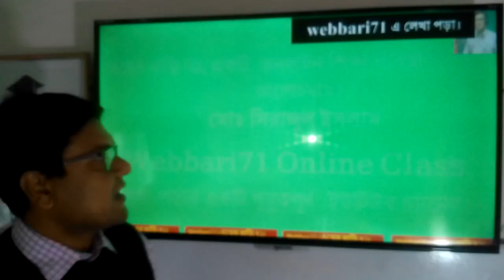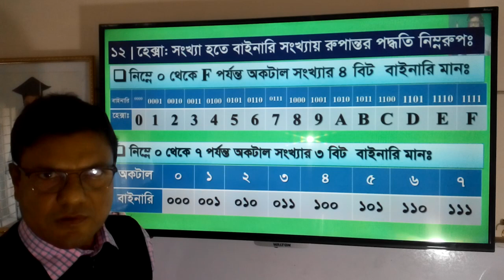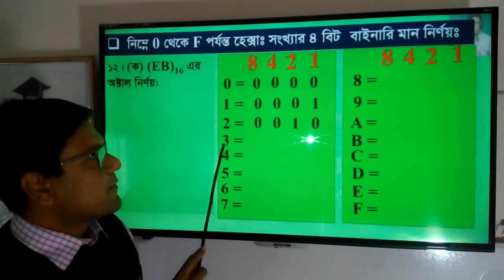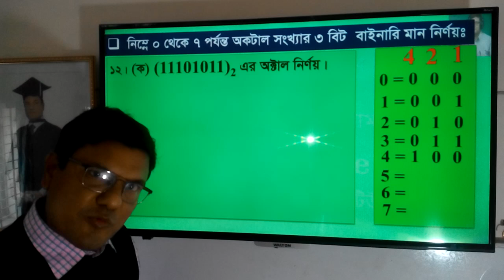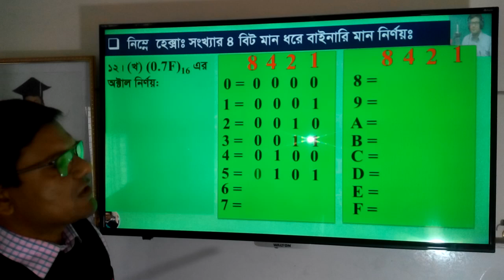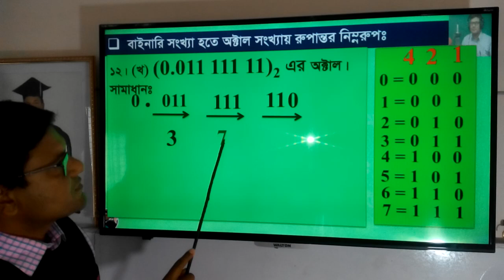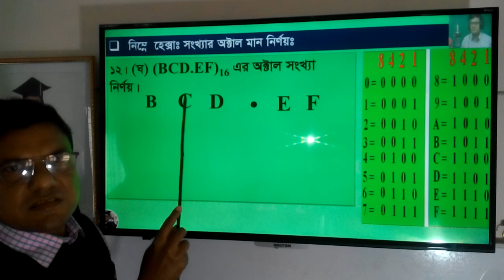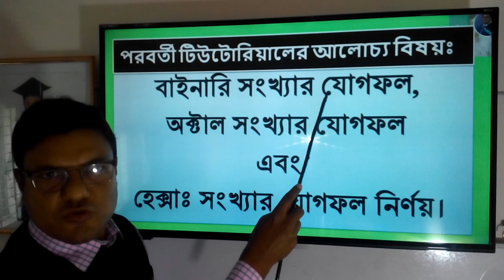HSC ICT Chapter-3 | ICT for admission | ICT- ৩য় অধ্যায় পর্ব-৭ হেক্সাডেসিমেল হতে অক্টালে রুপান্তর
HSC পরীক্ষার্থী ও বিশ্ববিদ্যালয় ভর্তিচ্ছু শিক্ষার্থীদের অনুরোধে প্রতিদিন একটি করে ICT বিষয়ের ক্লাস আপলোড করে যাচ্ছি। শিক্ষার্থীরা যদি ক্লাসগুলো ভালোমত দেখে আশাকরি ICT হতে প্রশ্ন পরীক্ষায় কমন পাবে।